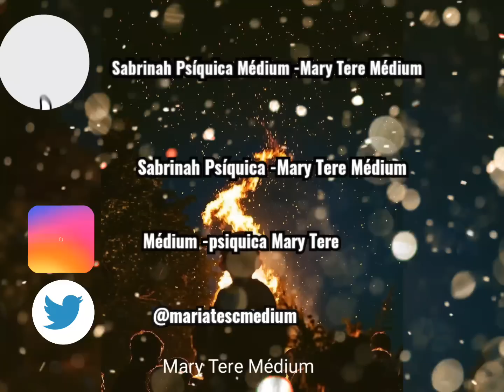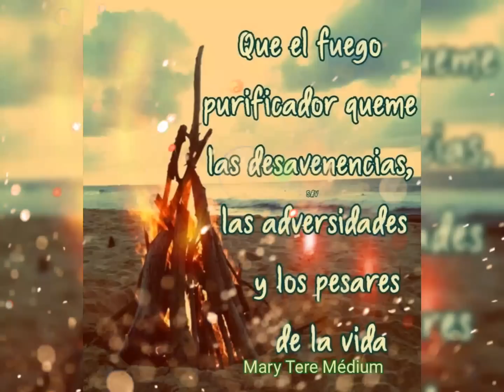Mágica noche de San Juan - Mary Tere Médium